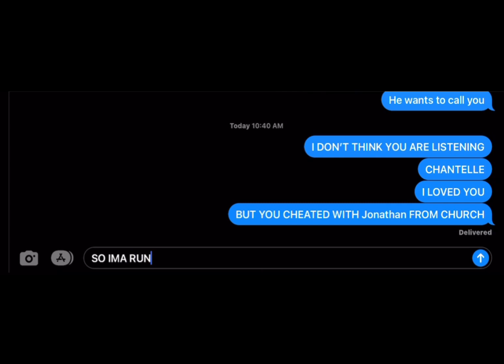I DON’t think you are listening